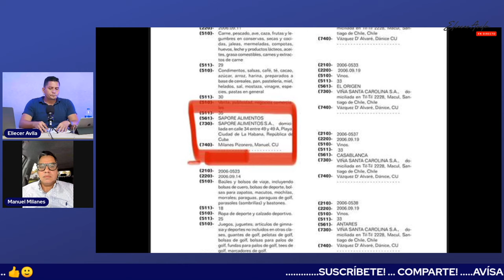Le pregunto a Manuel Milanés sobre su marca registrada en Cuba 🇨🇺